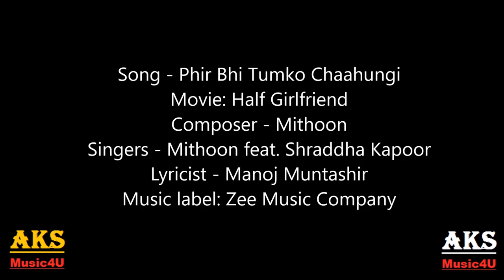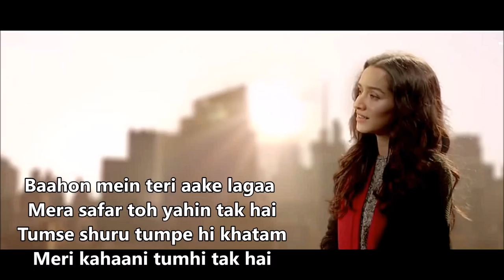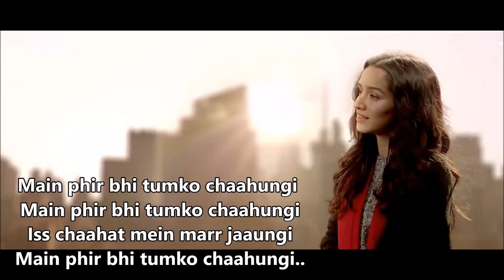Phir Bhi Tumko Chahungi: Half Girlfriend | Shraddha Kapoor | Mithoon |Manoj Muntashir| Lyrical Video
Phir Bhi Tumko Chahungi Half Girlfriend - Shraddha Kapoor - Arjun Kapoor - Mithoon - Manoj Muntashir - Lyrical Video with Translation

Phir Bhi Tumko Chaahungi female version of Half Girlfriend’s “Phir Bhi Tumko Chaahunga” which has been sung by Mithoon feat. Shraddha Kapoor and composed by Mithoon while Phir Bhi Tumko Chaahungi Female Version’s lyrics are also written by Manoj Muntashir.

Movie: Half Girlfriend
Composer - Mithoon
Singers - Mithoon feat. Shraddha Kapoor

Phir Bhi Tumko Chaahungi - Shraddha Kapoor - Half Girlfriend - lyrics with translation:

Baahon Mein Teri Aake Lagaa
After reaching the embrace of Your arms I’ve realized
Mera Safar Toh Yahin Tak Hai
That my journey ends here
Tumse Shuru Tumpe Hi Khatam
It started with You and it will end with You
Meri Kahaani Tumhi Tak Hai
My story goes as far as You

Dil Ko Jo De Raahat Si
That which gives peace/rest to my heart
Tujh Mein Hai Woh Khamoshi
You possess that silence
Sau Baar Talaash Liya Khudko
I’ve searched myself a hundred times
Kuch Tere Siva Na Mila Mujhko
But I haven’t gotten anything else except You

Saanson Se Rishta Tod Bhi Loon
Even if I break the bond with my breath
Tumse Tod Na Paungi…
I will not be able to break the bond with You
Hmm…

Main Phir Bhi Tumko Chaahungi (x2)
I will still love You
Iss Chaahat Mein Marr Jaaungi
I will die for this love
(I will sacrifice myself for the sake of this love)
Main Phir Bhi Tumko Chaahungi

Aankhen Khule Toh Main Dekhun Tujhe
Upon opening my eyes, I want to see You
Sirf Yahi Farmaaish Hai
This is my only desire
Pehli Toh Mujhko Yaad Nahi
I don’t remember what was the first
Tu Meri Aakhri Khwahish Hai
But You are my last desire
Seh Loon Main Ab Teri Kami
For me to bear the pain of Your absence
Mujhse Yeh Hoga Hi Nahi
Is not possible for me

Tum Aise Mujh Mein Shaamil Ho
You are an essential part of me
Tum Jaan Meri Tum Hi Dil Ho
You are my heart, You are my soul
Shaayad Main Bhula Doon Khud Ko Bhi
I may forget my own self
Par Tumko Bhool Na Paaungi
But I won’t be able to forget You
Haan…

Haan Aaa… Haan… Aaa…